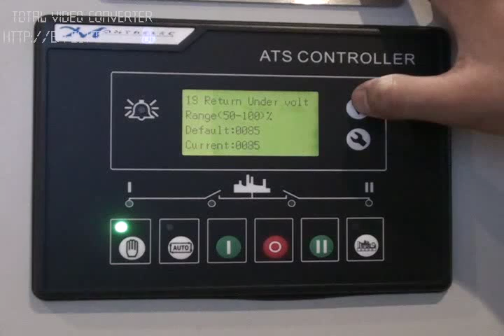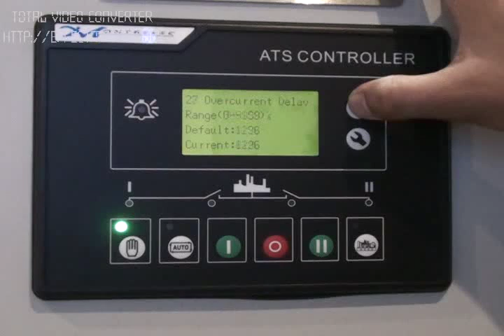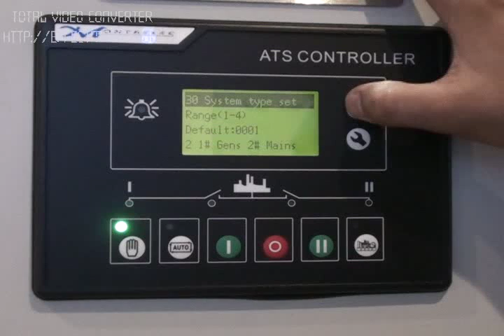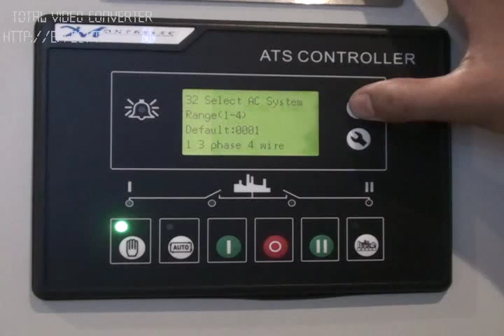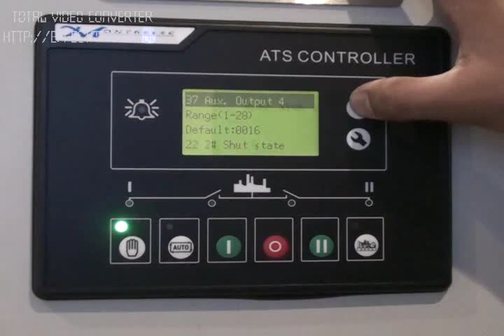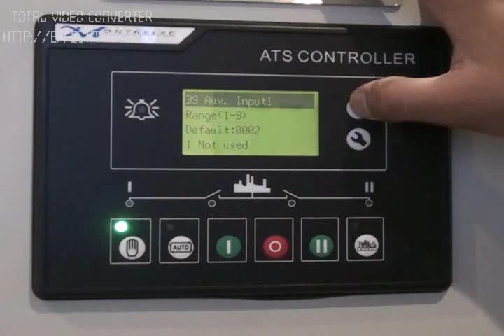Montrelec - ATS Controller (Part 2)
HOW TO SET PARAMETERS IN MONTRELEC ATS CONTROLLER